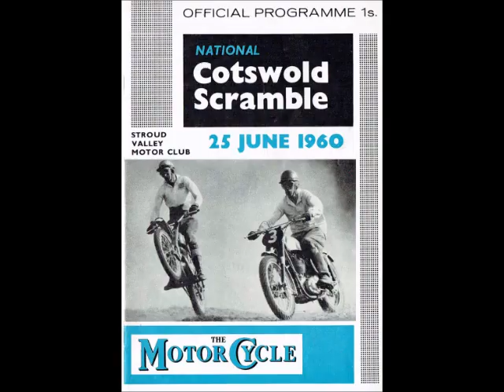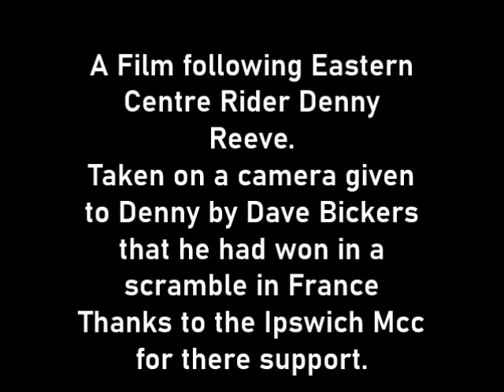Cotswold GN Scramble 1960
A short film showing the stars of the day and Eastern Centre rider Denny Reeve at the 1960 Cotswold GN  Scramble.